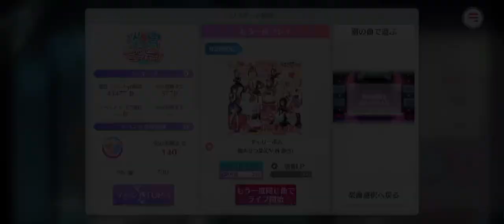Event "Awashima Happy New Year!" - Love Live! SIF 2 Miracle Live!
Event berlangsung sampai 10 Januari mendatang, telat review event habis tahun baruam di Gresik hehehe 😁